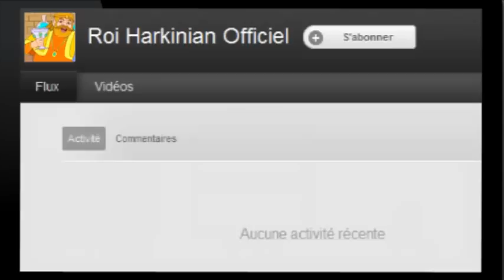[French YTP] Mais la Triforce dit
[ATTENTION, LE SCRIPT DE LA POOP GÂCHE LA SURPRISE]
{Cliquez sur "Plus" pour voir}

Je vais créer mon compte Youtube.
Zelda, c'est quoi ce curseur ?
Rien Papa.
Je vais choisir ma photo.
*clic* Hmmm *clic* OAH
Votre majesté, regarde ce qui s'est passé.
Joins-toi à moi, tu vas avoir mon pouce rouge autrement.
Cette vidéo est protégée par les forces du mal du copyright
Ce sont les fils de pute.
Mais la triforce dit...
On s'en bat les couilles de ta triforce.
Woah !